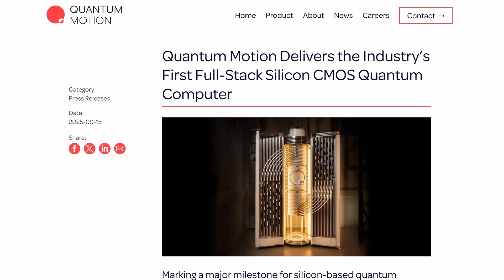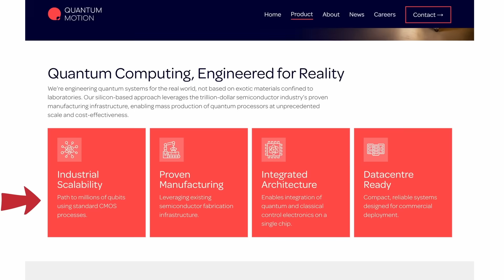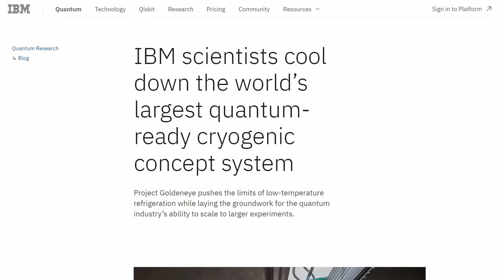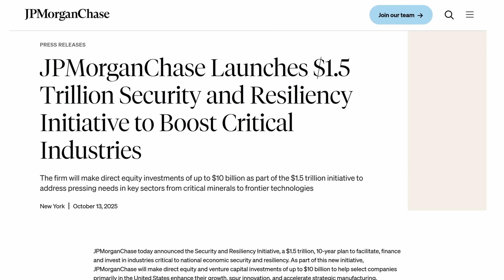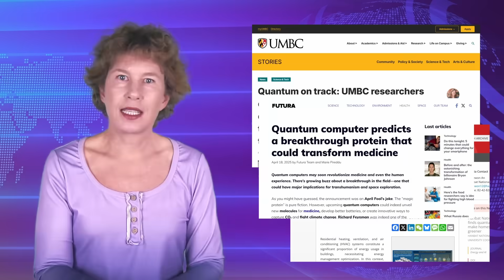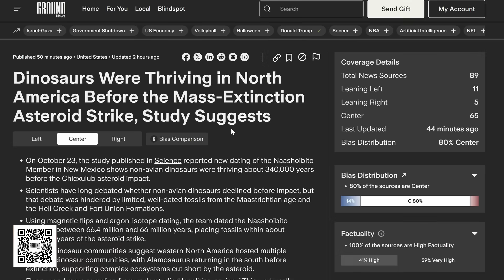I was SO wrong about quantum computing.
Two years ago, I predicted that the hype around quantum computing would crash by 2024. With 2025 almost over, it’s clear that I was wrong. Let’s take a look at why quantum hype is still peaking, news about mass producing quantum computers, and the U.S. government’s role in all of this.